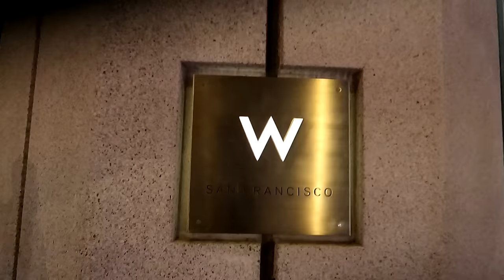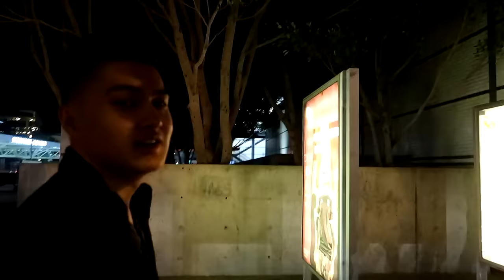CLOUD9 AIRPORT MANNEQUIN CHALLENGE (IEM Oakland Pt.1)